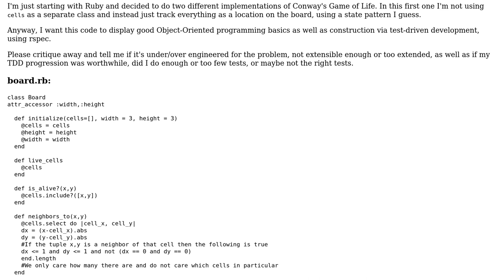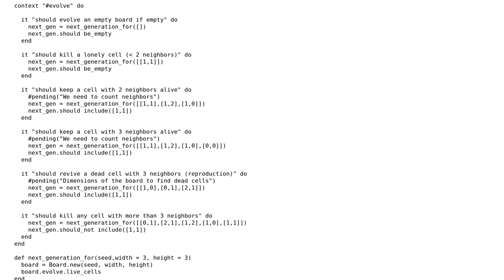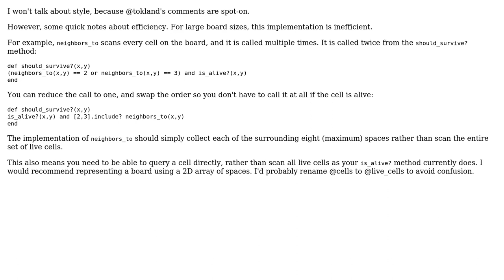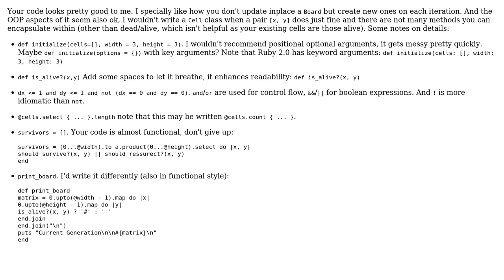Code Review: Ruby implementation of Conway's Game of Life (2 Solutions!!)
Code Review: Ruby implementation of Conway's Game of Life

With thanks & praise to God, and with thanks to the many people who have made this project possible! | Content (except music & images) licensed under CC BY-SA | Music | Images & others | With thanks to user tokland user Mark Thomas user Malachi user cwharland and the Stack Exchange Network Trademarks are property of their respective owners. You are responsible for your own actions.